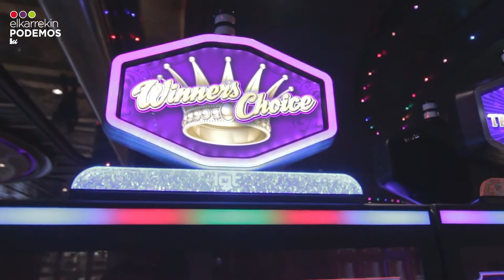Lucha contra el negocio del juego y las apuestas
Íñigo Martínez Zatón critica en el Parlamento Vasco la tibieza del Gobierno Vasco frente al problema de adicción que generan las casas de apuestas. Exige mayor contundencia en la lucha contra esta lacra.